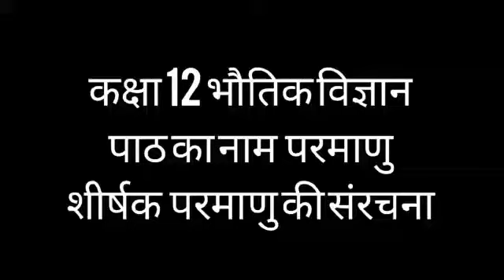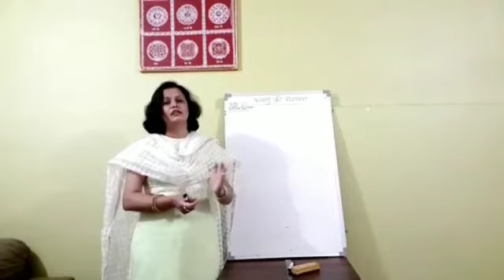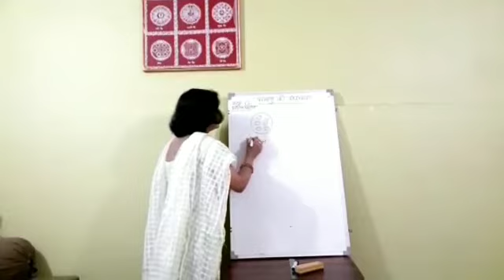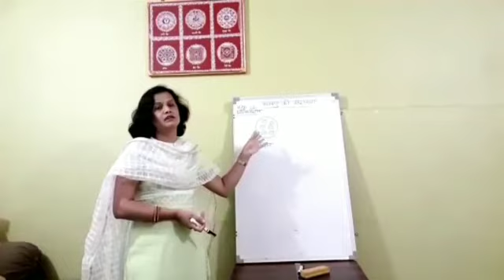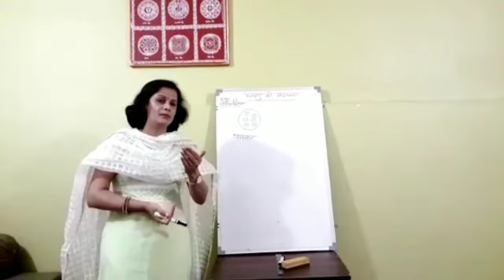Class -12th,Sub-Physics, Topic-Atomic structure